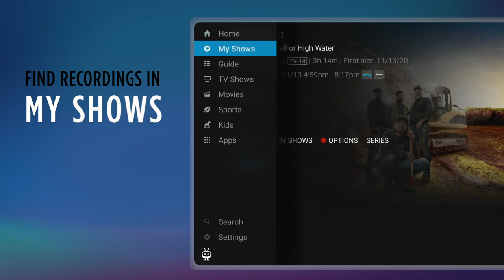TiVo Stream 4K | Recording Live TV with Sling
With a subscription to Sling, You can now watch and record live television on TiVo Stream 4K!